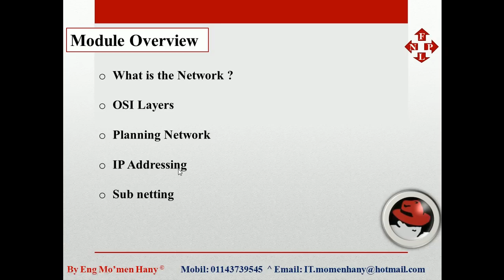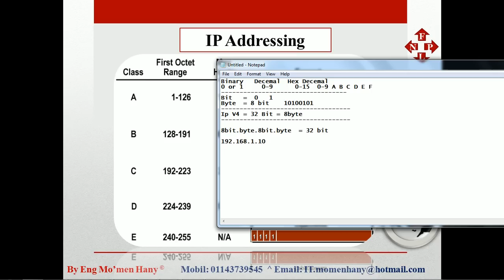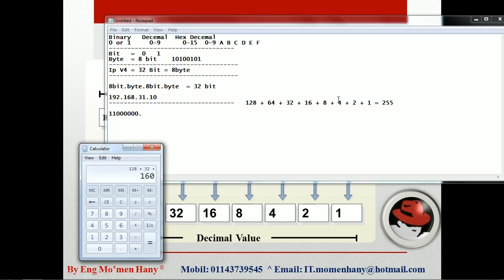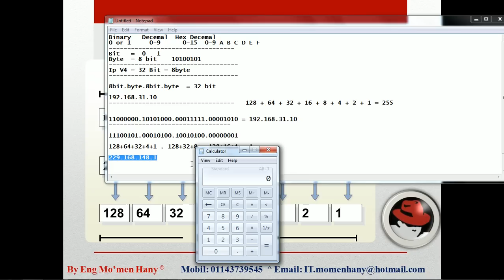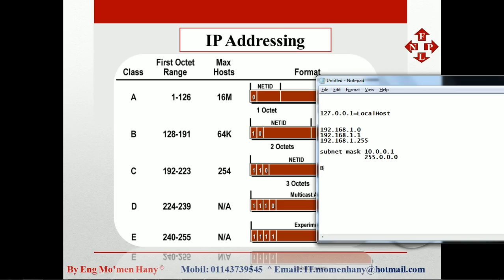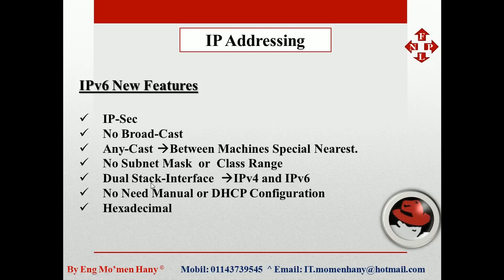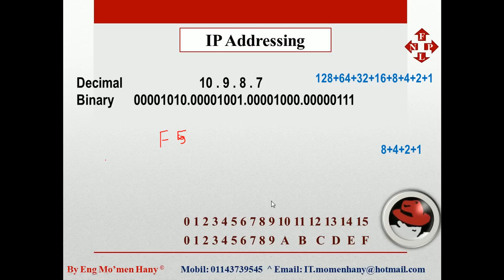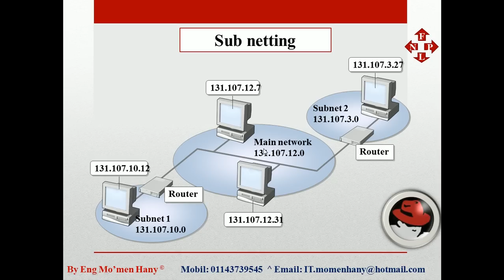2-TCP IP Concepts 2 RHCE Administration 3 By Eng Mo'men Hany at ISI Academy